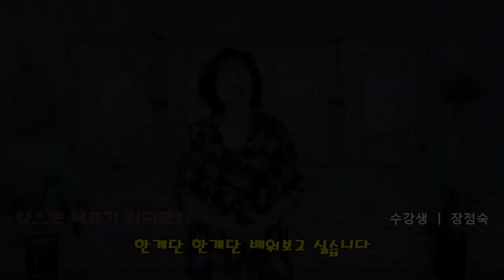한강수타령1-한강수라, 한강수야, 멀리뵈는 ㅣ 서행복의 10분 민요교실, Korean folk song class of Seo Haeng-bok, 韓國民謠 講習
전국민 민요배우기 프로젝트 '서행복의 10분 민요교실' ㅣ 한강수타령1-한강수라, 한강수야, 멀리뵈는, Korean folk song class of Seo Haeng-bok / Hangangsutaryeong 1, 韓國民謠 講習
우리의 민요를 서행복(Seo Haeng-bok)강사와 함께 배워보는 코너입니다. 이번 회는 경기민요(Gyeonggi Minyo) '한강수타령(Hangangsutaryeong)'을 배우는 첫 번째 시간입니다.

'한강수타령(Hangangsutaryeong))'은 '경기민요(Gyeonggi Minyo)'의 하나로 '경복궁타령(Gyeongbokgungtaryeong)'과 함께 서울지방에서 많이 부르던 노래이다.

가사가 주로 한강물의 아름다움을 노래해서 '한강수타령(Hangangsutaryeong)'이라고 한다.

 '한강수타령(Hangangsutaryeong)'은 '창부타령조(Changbutaryeongjo)'의  '경기민요(Gyeonggi Minyo)'의 음악적 특징이 잘 나타나 있는 경쾌하고 화려한 곡이다. 음계는 '라, 도, 레, 미, 솔'의 5음 음계로 되어 있고 '라'로 끝난다.

 '한강수타령(Hangangsutaryeong)'은 8분의 12박자의 '굿거리장단(Gutgeorijangdan)'으로 되어 있으며, 유절형식의 민요로 '굿거리 8장단(Gutgeori 8 jangdan)'이 한 절을 이룬다. 한 절은 본곡과 후렴으로 이루어져 있으며 후렴은 같은 가락을 노래한다.

한강수타령(Hangangsutaryeong) 가사

후렴 : 아아 아하 에헤요 에헤요 어허야 얼싸함마 둥게디여라 내사랑아1. 한강수라 깊고 맑은 물에 수상선 타고서 에루화 뱃놀이 가잔다
2. 한강수야 네가 말을 하렴아 눈물둔 영웅이 몇몇줄을 지은고
3. 멀리뵈는 관악산 웅장도 하고 돛단배 두서넛 에루화 한가도 하다
4. 유유히 흐르는 한강물위에 뗏목위에 노래도 에루화 처량도 하다
5. 고요한 월색은 강심에 어렸는데 술렁술렁 배띄어라 에루화 달맞이 가잔다
6. 노들의 버들은 해마다 푸르른데 한강을 지키던 님 지금은 어디 계신가
7. 양구 화천 흐르는물 소양정을 감돌아 양수리를 거쳐서 노들로 흘러만 가누나
8. 앞강에 뜬 배는 낚시질 거루요 뒷강에 뜬 배는 님 실러 가는 배란다

가락이 쉬워 반복하여 연습하다 보면 누구나 잘 부를 수 있으니 함께 배워보세요^^ 그리고 한국말에 익숙치 않은 분들을 위하여 영어 자막을 함께 넣어 놓았으니 참고하세요.

Korean folk song class of Soong Haeng-bok / Hangangsutyeong 1, 韓國民謠
This is the corner where you can learn our folk songs with a teacher named Seo Haeng-bok. This episode is the first time to learn Giunggi Minyo and Hangsutaryeong.

"Hangsutaryeong" is part of "Gyeonggi Minyo," a song that was often sung in Seoul along with "Gyeongbokgung Taryeong."

The lyrics are called "Hangsutaryeong" because they mostly sing the beauty of the Han River.

 "Hangsutaryeong" is a cheerful and colorful song that features the musical features of "Gyeonggi Minyo" from "Changbutaryeongjo." The scale consists of the five notes of 'La, Do, Le, Mi and Sol' and ends with 'La.'

 "Hangsutaryeong" consists of 12 beats of "Gutgeorijangdan," and "Gutgeori 8jangdan" is a traditional folk song of eight beats. One temple consists of the main song and the chorus, which sings the same tune.

It's easy to play the tune. If you practice it over and over again, everyone can sing well. Learn it together.For those of you who are not familiar with Korean, please refer to English subtitles.

The Korean Traditional Music Center (T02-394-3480, Dobong-ro 150 in Gangbuk-gu, Seoul, and Changlim Building 5F)